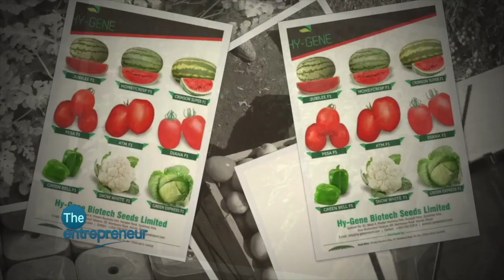Tips For Successful & Profitable Farming